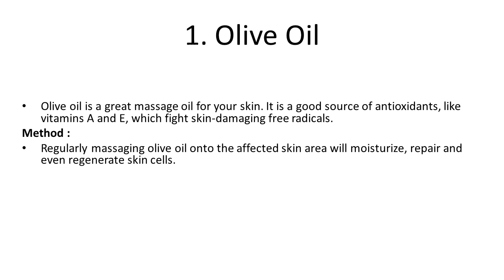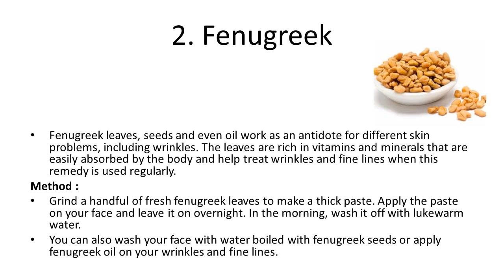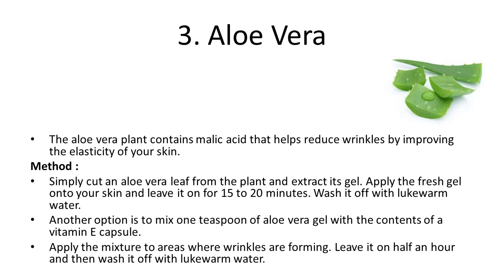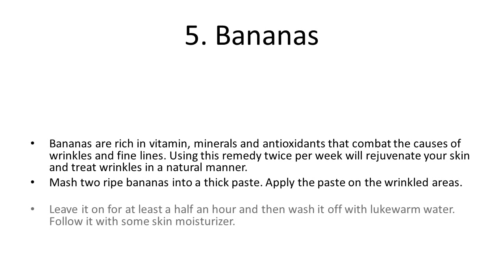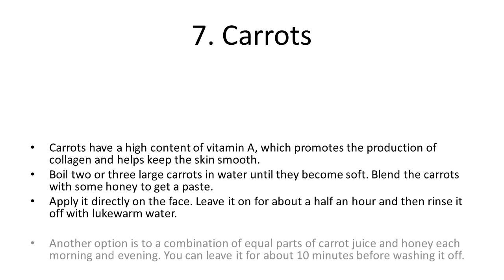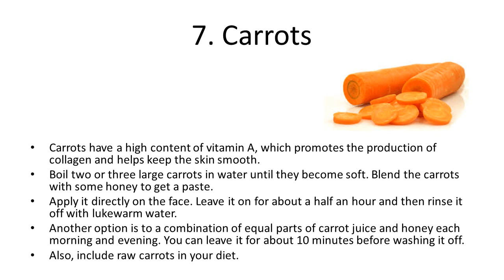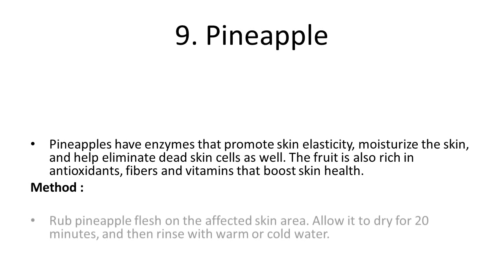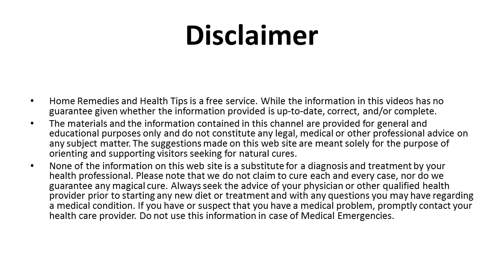Home Remedies for Wrinkles | How to Fight Wrinkles | How To Get Rid Of Under Eye Wrinkles